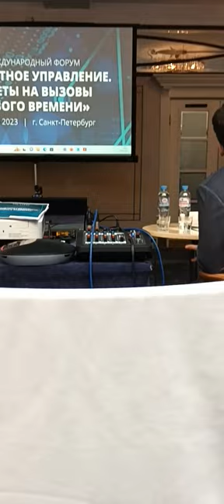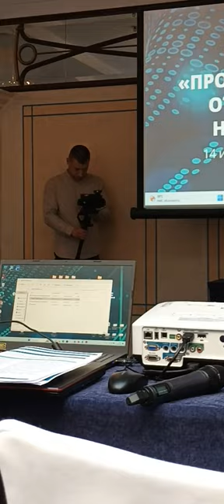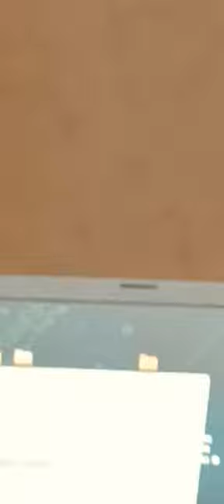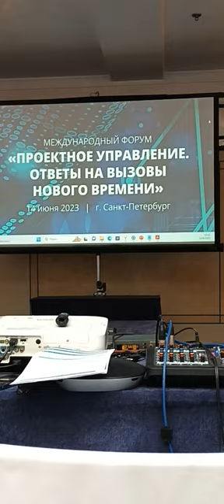12 Forum Ambassador George IV